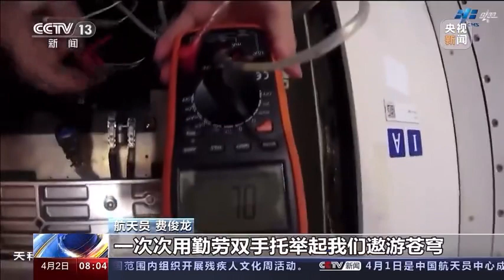55年！圆梦乘组为航天员中心送祝福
中国航天员中心成立55年之际，刚刚完成第三次出舱任务、太空出差刚满四个月的神舟十五号航天员乘组从空间站发来衷心的祝福。中国航天员中心永远值得期待！